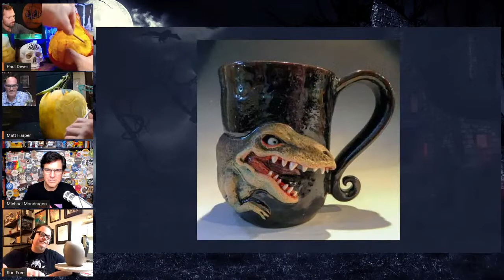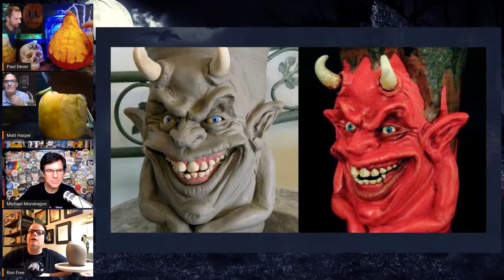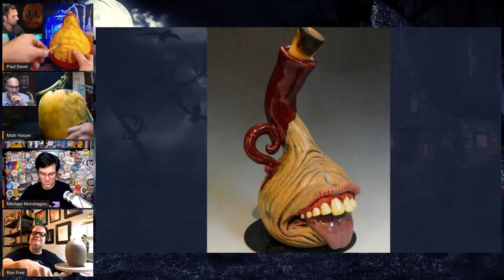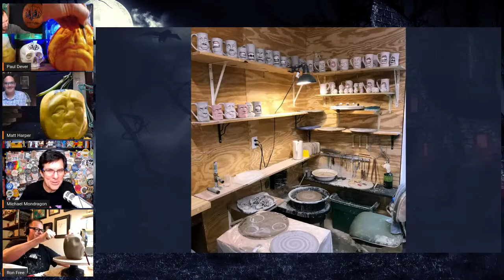Carvers & Creators – with illustrator and sculptor Ron Free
Carvers: Paul Dever & Matt Harper
Guest: Ron Free
Host: Michael Mondragon

Ron Free is a potter, illustrator, and sculptor who creates one-of-a kind-oddness out of Georgia